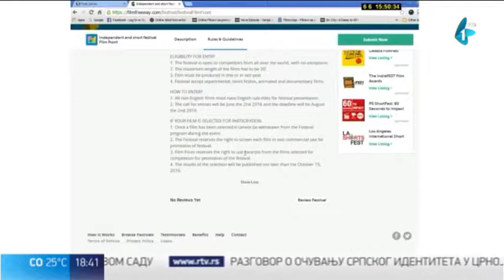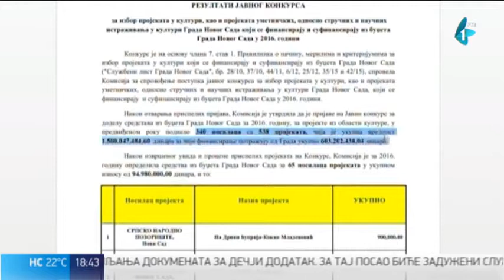Filmski Front - Otvoren konkurs! RTV - 2016